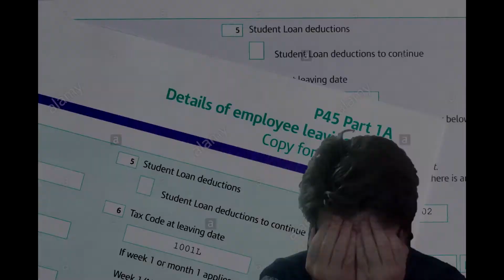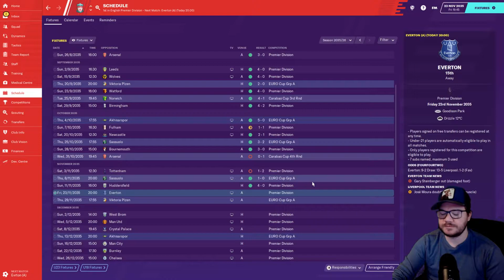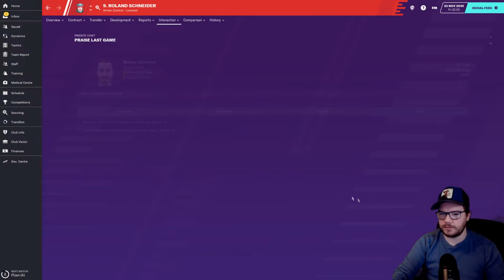Football Manager 2020 - Liverpool - TYC EP118 - Merseyside Derby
Welcome to my Football Manager 2020 journeyman save, with Liverpool.

It's time for some Merseyside derby vengance after the abomination that was last weekend's match.